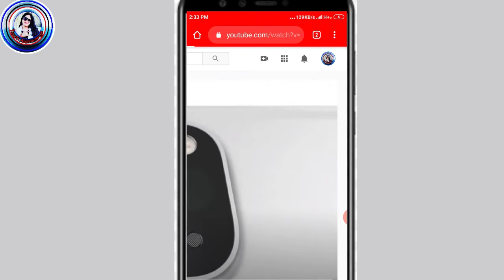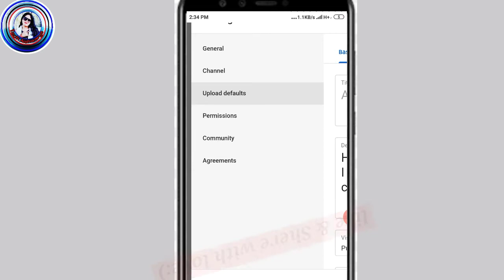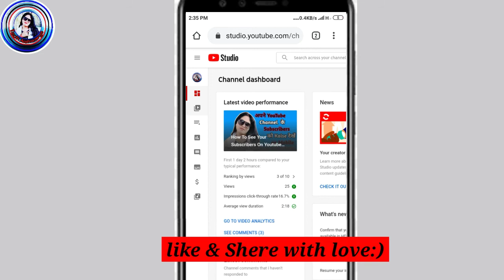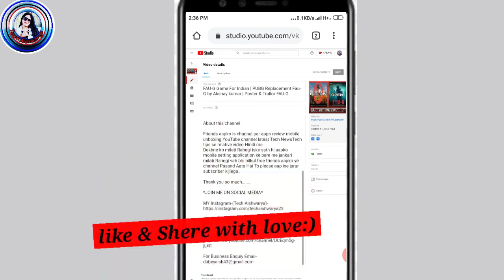How To Turn On Comments On YouTube | Enable YouTube Comments | Video Ke Comments Enable Kaise Kare ?